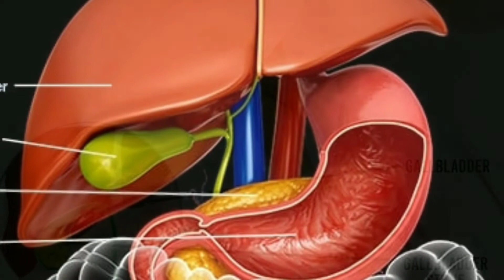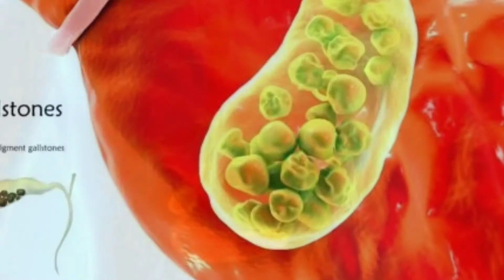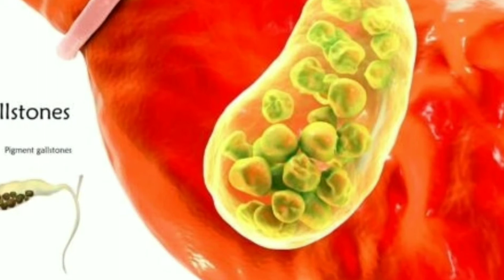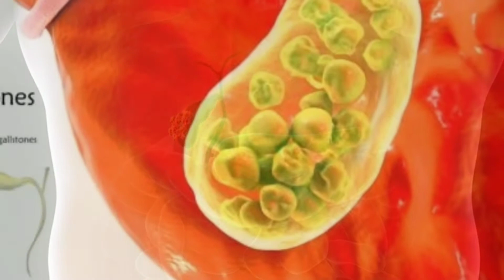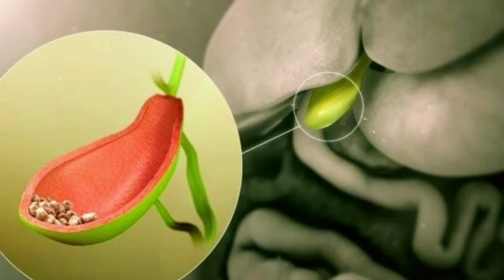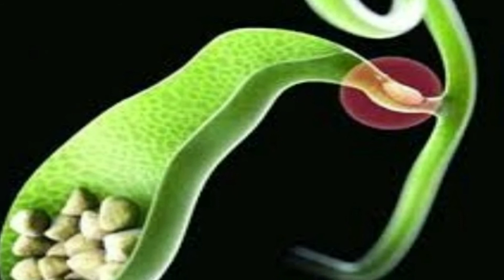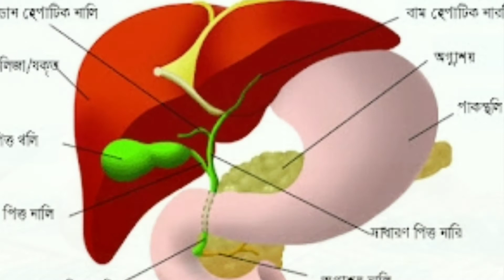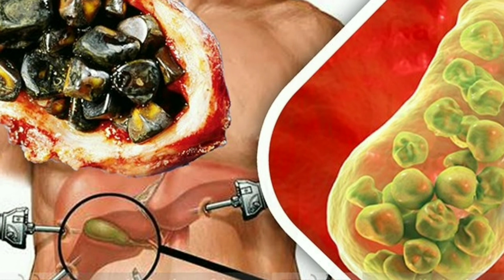পিত্তথলিতে পাথর হওয়ার কারণ লক্ষণ ও ঘরোয়া প্রতিকার - gallbladder stone symptoms treatment in bangla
পিত্তথলিতে পাথর হওয়ার কারণ লক্ষণ ও ঘরোয়া প্রতিকার | gallbladder stone treatment in bangla | Gallstones symptoms.

পিত্তথলির পাথর দূর করার উপায়,পিত্তথলির পাথর হওয়ার কারণ,গলব্লাডারে পাথর হলে কি খেলে ভালো হবে,পিত্তথলির পাথর গলানোর উপায়,পিত্তথলির পাথরের লক্ষণ,পেটে পাথর হলে কি খেলে ভালো হবে,পিত্তথলির কাজ কি,পিত্তথলি কি,পিত্তথলি ভালো রাখার উপায়,পিত্তথলির উপসর্গ, পিত্তথলির পাথর,

Gallstones symptoms,gallbladder ultrasound,gallbladder treatment,gallbladder pain,Gallstones food diet,gallbladder stones symptoms,gallbladder stone treatment in bangla,

Hello friends
                Welcome to "Selfcare 24h",It's a General Information Channel about Beauty, Health and Fafshion.I created this channel on jan 31, 2021, My created Videos in bangla, I post a new video daily,